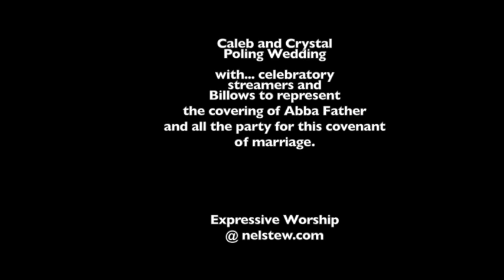Poling Wedding Billows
Caleb and Crystal Forever. exit under the billows